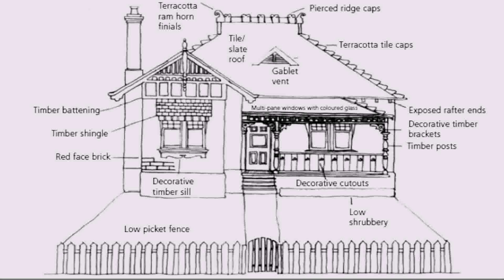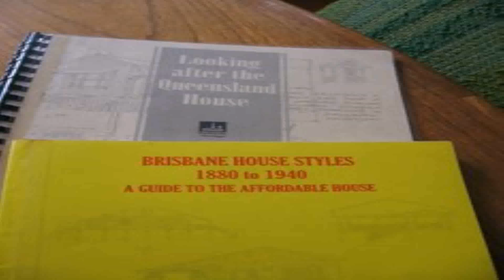Queensland House Styles Designs (see description) (see description)